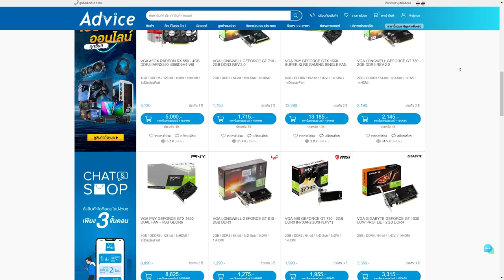Triple Take เคาะแบบจุกๆ | Apex legends